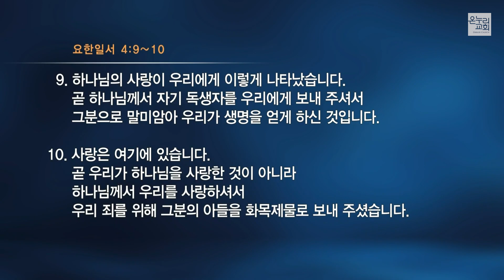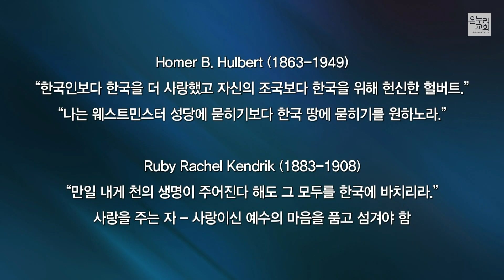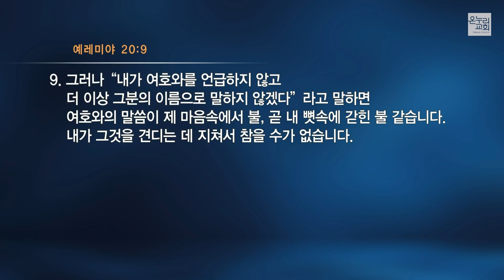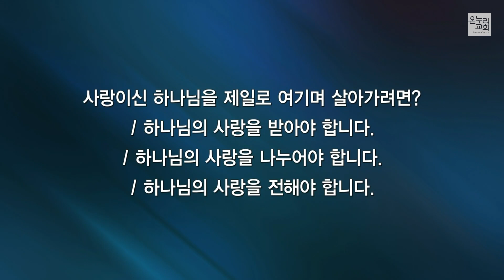[양재 열린새신자예배] 사랑이 모든 것 중에 제일입니다(고린도전서 13:8-11)│이정환 목사│2022.10.30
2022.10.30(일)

10월 '가을엔 사랑하게 하소서'

사랑이 모든 것 중에 제일입니다(고린도전서 13:8-11)│이정환 목사